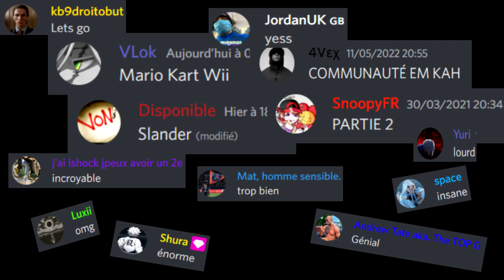Communauté em kah slander 2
épisode deux